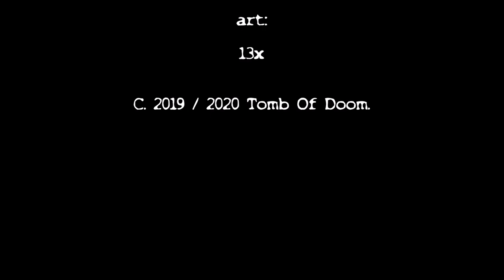13x - *antiscene* EPK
A video made for Deadstream's virtual club, used with tracks from the EP *antiscene*, using random LSD tests, robotics, explosions, B - movies, the Topsy footage, cells, and random animations. I own none of the raw footage, so all rights to them.

Music / Visuals - 13x

Tracks:

00:00 Yomi
03:41 The Art Of Popularity
07:02 Monochromatic Omagatoki
13:17 Mononke

"The Laws Of Popularity" contains a sample from the short film "The Gun Is Loaded", spoken by Lydia Lunch.

"Monochromatic Omagatoki" contains a sample from a BBC documentary from the 60's about acid. The girl is talking about how she lives in a monochromatic world and can finally see colours.Copyright unknown.

"Mononoke" contains a heavily damaged vocal sample, and a picture converted into noise. Vocals - 13x

C. 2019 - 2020 Tomb Of Doom.